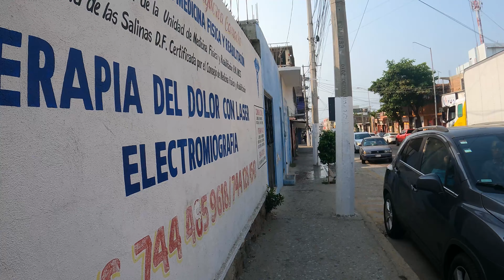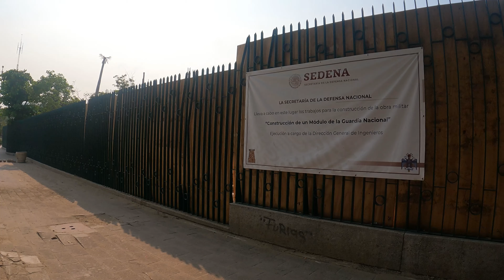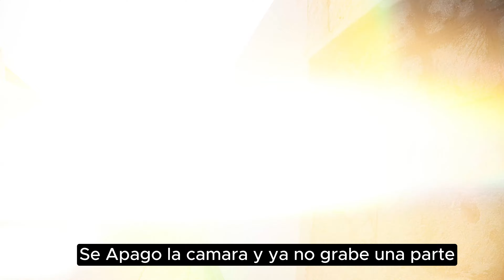Caminado en Acapulco Guerrero | Walking Acapulco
Caminando por algunos lugares de Acapulco. Saludos desde Acapulco.